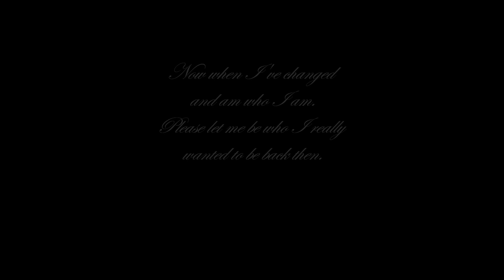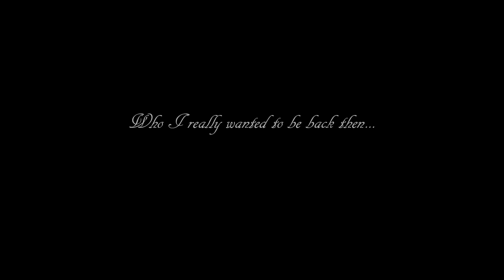Am Who I Am - Hanna Ollikainen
Lyrics & Music by me.
Play 2 guitars and sing.